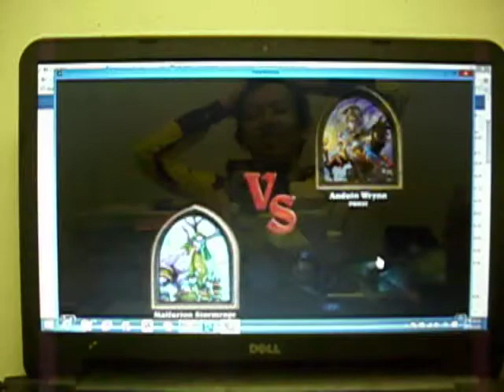經典解場德魯伊自然化逆轉勝